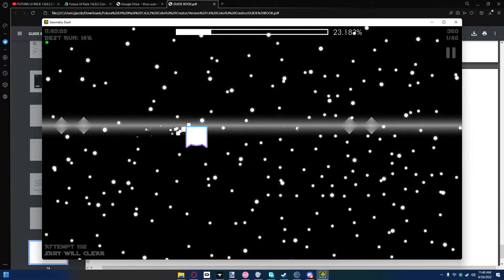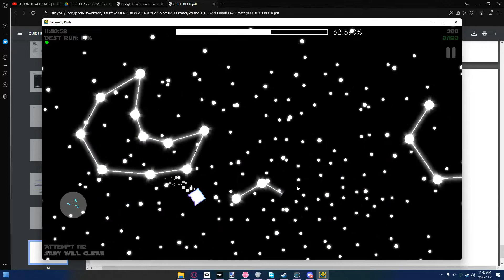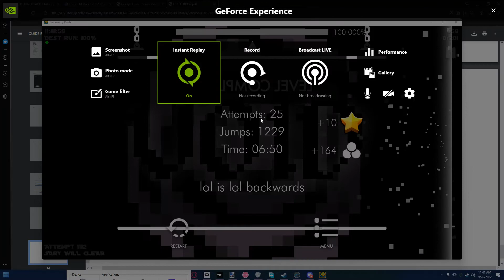VOID by 4thColor | new easiest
hoLY SHiT wtf aaaaaaaaaaaaaaaaaaaaaaaaaaaaaaaaaaaaa